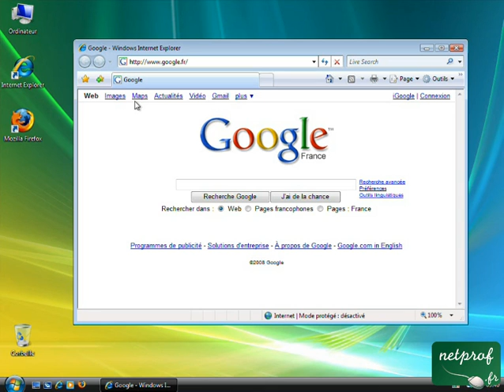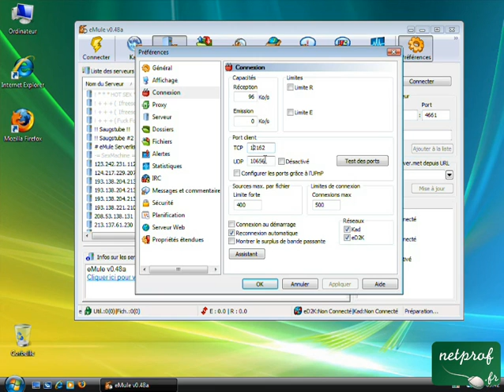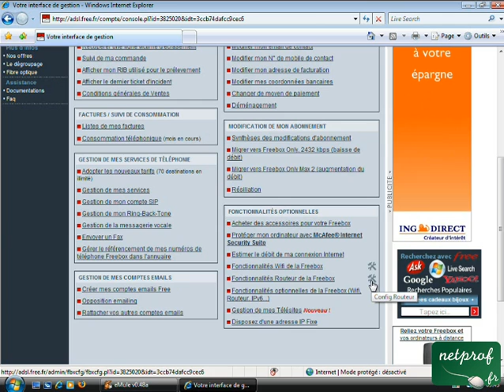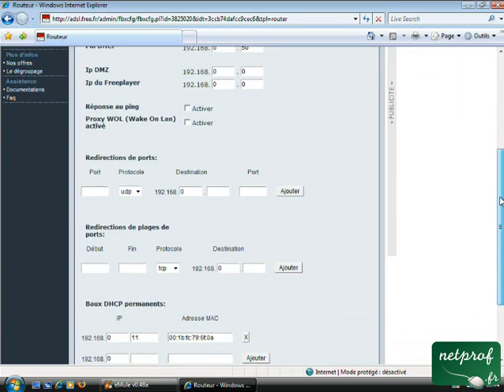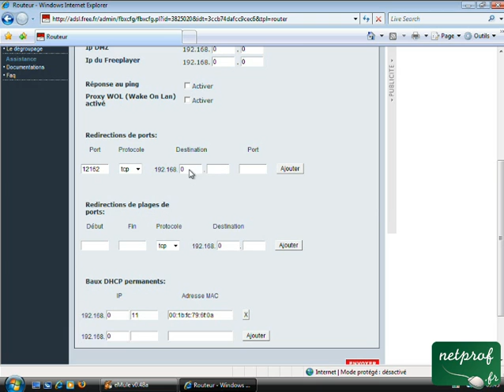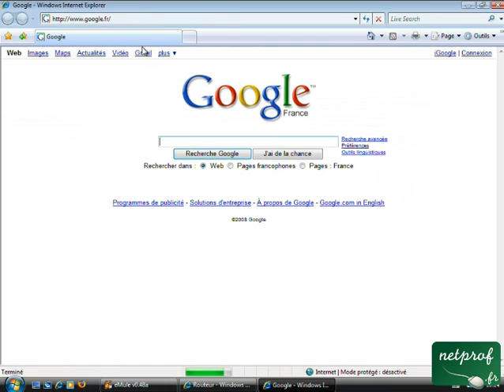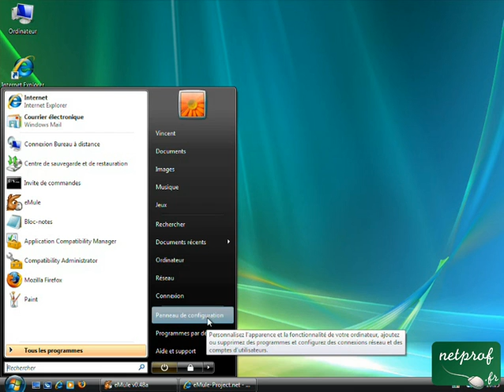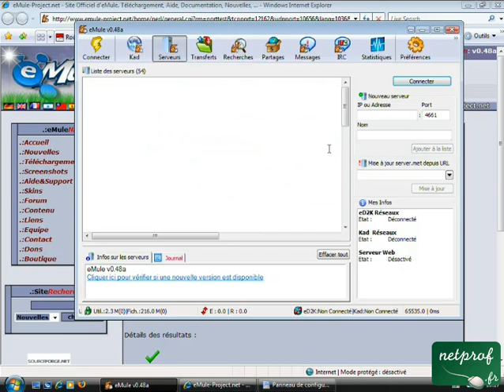Configurer les ports de la Freebox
Prof : Vincent